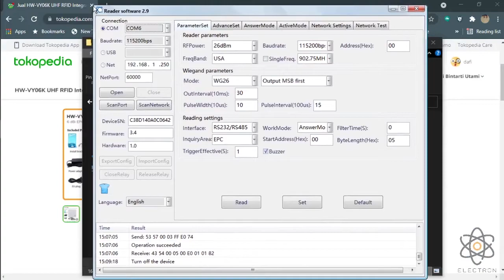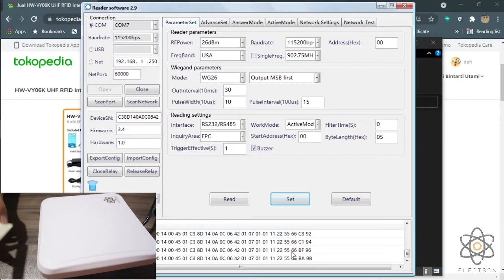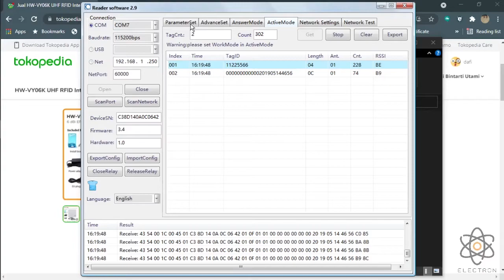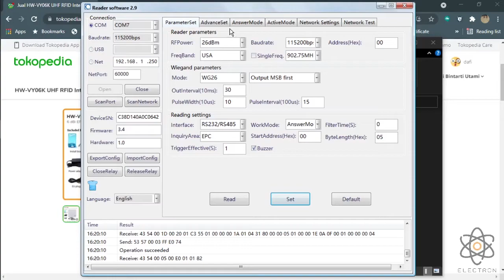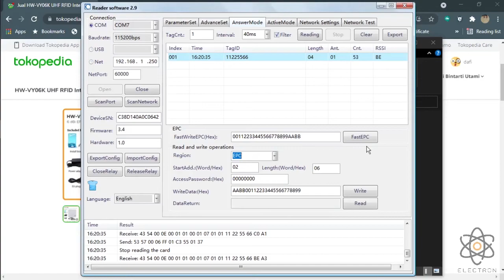Akses HW-VY06K Dengan Menggunakan Demo App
Link tokopedia :
EL-SAM-R01-D8

Tutorial Artikel :
Timeline :
02:50 Penjelasan awal demo app
04:10 Pergantianwork mode
05:30 Membaca hasil pembacaan tag pada work mode aktif
06:10 Membaca hasil pembacaan tag pada work mode answer

Ending Music by Steve Hartz | NCS
title : Never Give Up